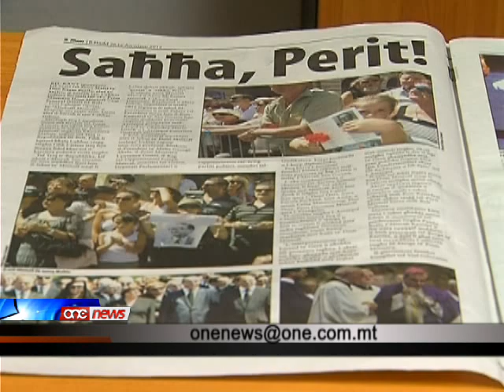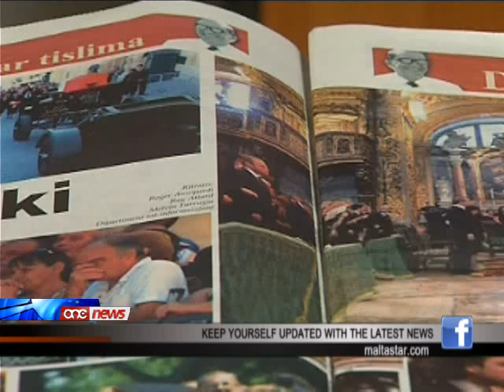Bejgħ rekord ta' gazzetti dwar l-eks Prim Ministru Dom Mintoff.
L-ghada li l-poplu ta l-ahhar tislima lill-Perit Dom Mintoff, bosta kienu dawk il-qarrejja li kmieni dalghodu kkjujaw biex jixtru s-suppliment specjali tal-gurnal KullHadd dwar l-eks Prim Ministru ta' Malta.Melissa Vella tkellmet ma' bejjiegh tal-gazzetti minn Tas-Sliema li sal-hamsa u nofs ta' filghodu kien biegh il-gazzetti kollha li kellhom supplimenti specjali dwar il-Perit Mintoff.Intant, il-gurnal KullHadd se jistampa mill-gdid is-suppliment mahrug illum